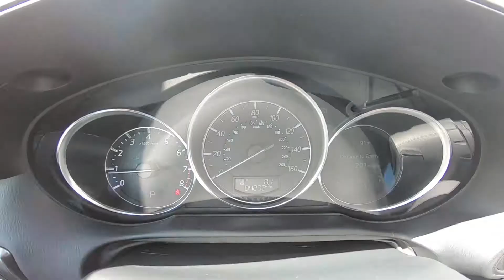2016 Mazda CX-5 Grand Touring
Take An Inside Out Tour Of Our Pre-Owned 2016 Mazda CX 5 Grand Touring  / ST#693095